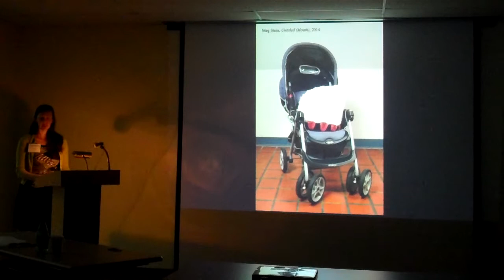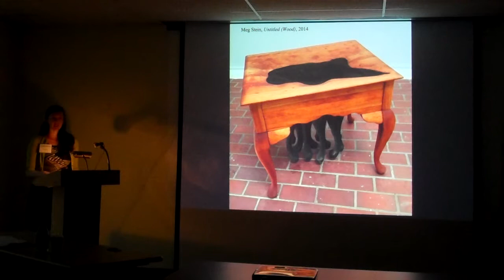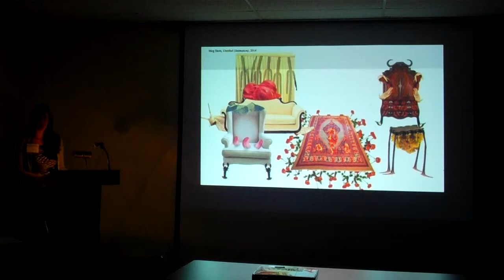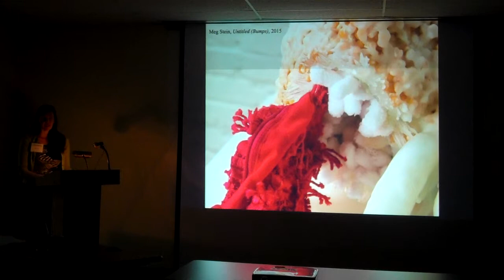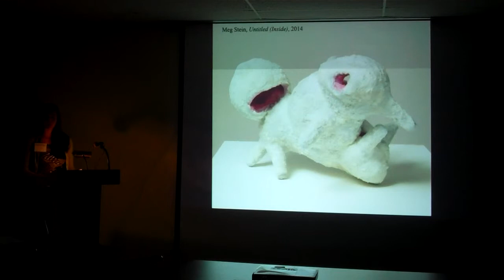Open NC Art Review - Meg Stein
On June 22 Greenhill hosted our semi-annual Open NC Art Review, an opportunity for NC Artists to bring a CD and present 15 slides of their work in pecha kucha format.The presentations were facilitated by Greenhill's curator, Edie Carpenter, and invited arts professionals.